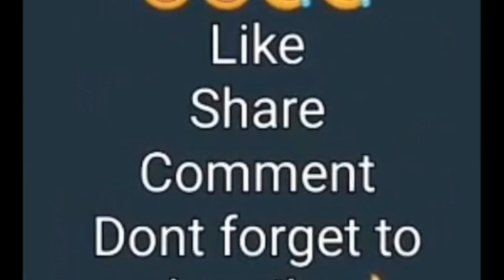Jerusalem challenge must watch (Marrogad tv )